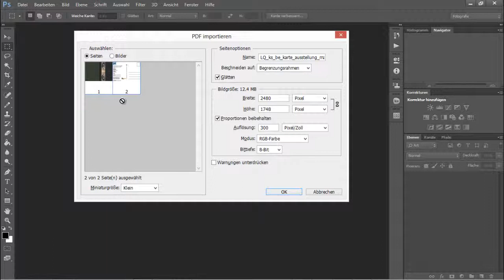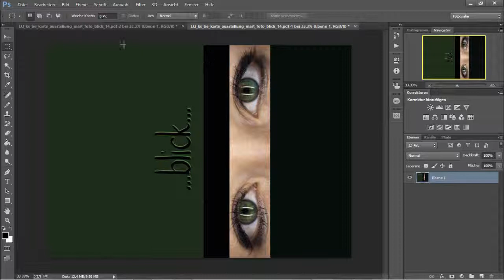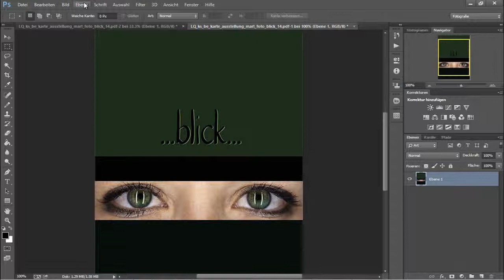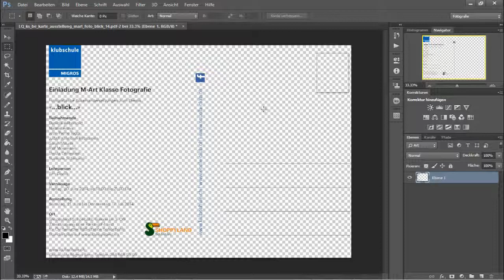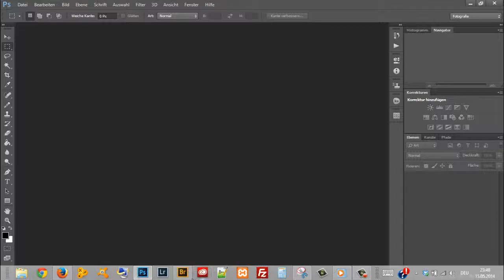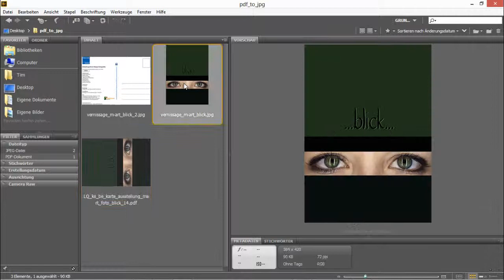Aus einem pdf ein jpg erstellen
Wie erstellen wir aus einem 2seitigen pdf 2 einzelne jpg's um diese im Internet zu publizieren?
Dies zeige ich euch in diesem Tutorial.